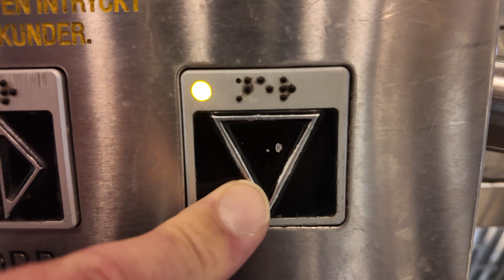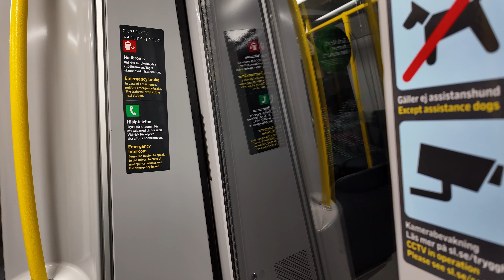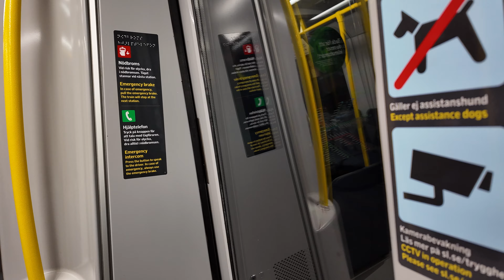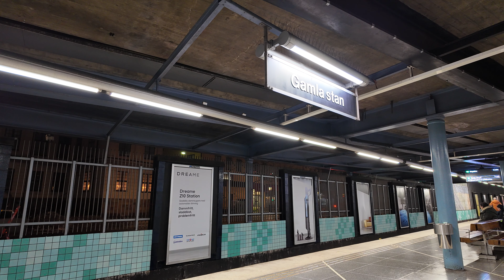Sweden, Stockholm, subway night ride from T-Centralen to Gamla stan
KONE elevator 0:07

ticket barrier 1:28

escalator 2:12

subway train 2:59

Dcember 2023